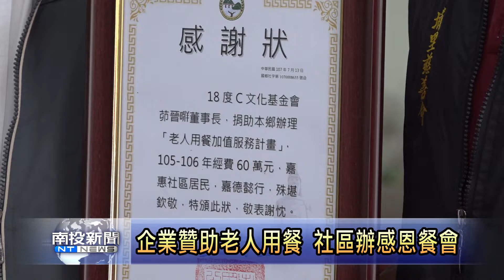南投新聞 國姓港源企業贊助長者用餐感恩會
國姓鄉開辦老人送餐服務，104年獲得外界善心企業及社福團體經費贊助，每星期增加一餐的送餐服務。今天國姓鄉公所舉辦一場感恩餐會，除了感謝贊助企業的長期支持，也感謝社區志工的無私付出。